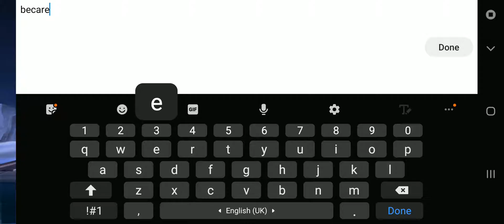Mcl part 2